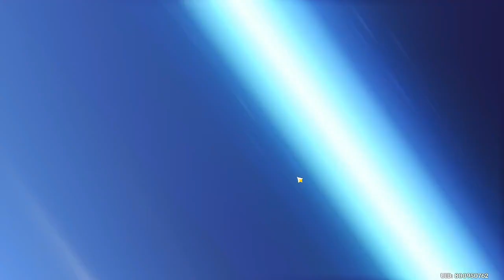Getting My Very Own Xiao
After two years of trying ...